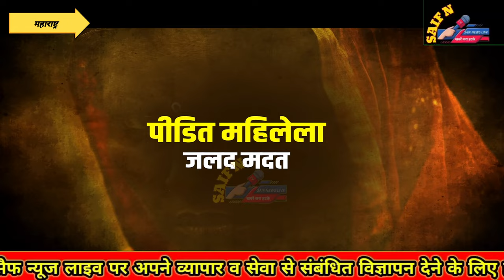दुष्कर्म पीड़िताओं को जल्द न्याय दिलाने . पुलिस थानों मे होगा सम्पर्क अधिकारी.